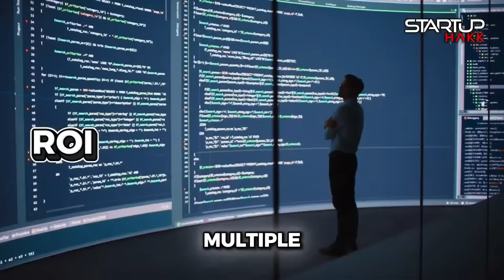Every Major AI Prediction Failed Spectacularly - AI posts that didn't age well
The biggest names in AI just admitted they were wrong - and it's happening faster than anyone expected! We're watching prediction after prediction crumble in real time. From MIT pioneers claiming AI would be human-level by 1983 to Sam Altman flip-flopping from "we know how to build AGI" to "the bubble is going to burst" in just six months! Did you catch Dario Amodei's March prediction that AI would write ALL code within 12 months? That aged like milk in Phoenix heat. Why are the same people who hyped these technologies now backpedaling? What did they get so spectacularly wrong?

These AI predictions didn't just miss the mark - they completely face-planted! And here's the kicker: the exact people making these bold claims are now quietly walking them back. Let's break down the most embarrassing AI predictions that aged worse than a 1999 dot-com business plan!

Sam Altman's AGI Flip-Flop Spectacular
In January 2025, Sam Altman confidently wrote "We are now confident we know how to build AGI" in OpenAI's blog.
He'd been telling audiences throughout 2024 that AGI might arrive in 2025 and even tweeted they had "AGI achieved internally."
OpenAI was so confident they had employees chanting "Feel the AGI!" at company meetings - I'm not making this up.
By August 2025, Altman completely changed his tune, calling AGI "not a super-useful term" in a CNBC interview.
He simultaneously admitted that AI is in a bubble and that some investors are going to get "very burnt" by the hype.
This complete reversal in less than eight months shows just how unstable these grand predictions really are.

Silicon Valley went from obsessing over AGI to actively avoiding the term in just a few months during summer 2025.
Even former AGI evangelists like Eric Schmidt co-authored New York Times op-eds warning against the AGI fixation.
AI industry leaders started calling AGI "overhyped" after spending years promising it was just around the corner.
The shift happened because investors started demanding actual returns instead of just impressive technology demonstrations.
Companies realized that chasing the AGI dream was distracting them from building profitable, useful AI products.
This represents the most dramatic reversal in AI sentiment since the field began, with industry leaders admitting they got caught up in their own hype.